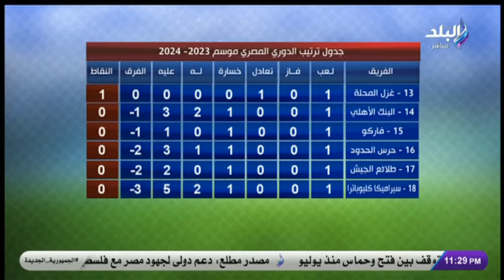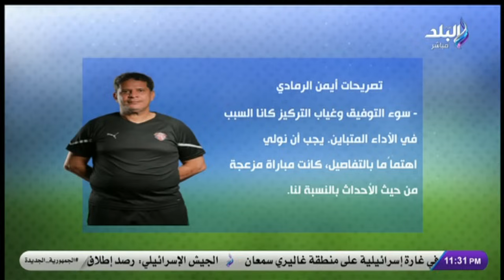الماتش مع هاني حتحوت || الحلقة الكاملة || 2/11/2024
حلقة اليوم 2 نوفمبر 2024 برنامج الماتش مع هاني حتحوت وفيها ما الذي حدث وكيف انقلبت الأحداث؟.. هاني حتحوت يكشف سر فوز الأهلي بخماسية على سيراميكا كليوباترا، المدير الفني للإسماعيلي يكشف كواليس التعادل في أولى جوالات الدراويش، رسائل لجوميز ومشاهد مؤثرة للراحل إيهاب جلال.. شاهد ما فعلته الجماهير في أولى جولات الدوري، جوميز يلمح لأزمة في الزمالك.. هاني حتحوت يكشف مفاجآت، أسامة عرابي يرد على كولر بشأن تصريحات بعد مباراة سيراميكا كليوباترا: لعبتوا أسوأ من كده، فعاليات بطولة كأس العالم لكرة السرعة، والمعد النفسي يكشف مفاجآت على الهواء لأول مرة عن علاقته بمحمد رمضان وسر ما حدث في الأهلي.